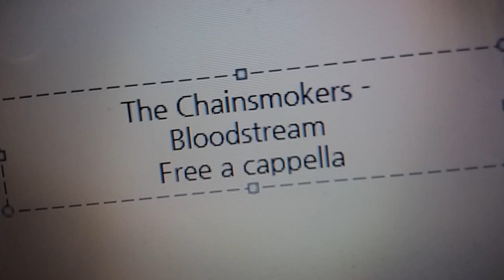The Chainsmokers - Bloodstream Free a cappella フリーアカペラ